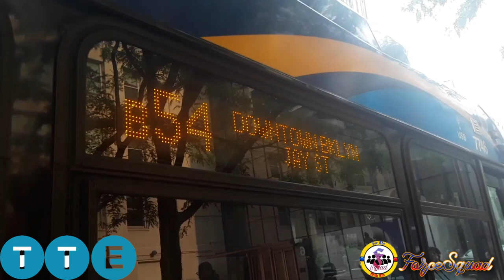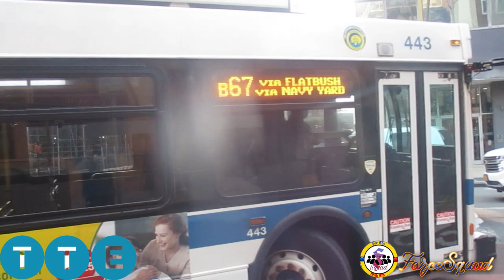MTA: Downtown Brooklyn (2023 Ver) [B25, B26, B38, B41, B45, B52, B54, B57, B61, B62, B65, B67, B103]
I made a return to Downtown Brooklyn for some more Buffing, but this time, I did something a bit different. I started from Jay Street-MetroTech, which is NEW for this version of this video. I wound my way down to Livingston Street for action there, then back up to Fulton Mall for the finish. This has become a heavily New Flyer Dominated area (watch out for the Devil somewhere in this video), with the exception of a FEW NGs that show up in this video. So here it is, the near-full Mailboxing of Downtown Brooklyn, specifically, the MetroTech and Fulton Mall Area. Enjoy the show!

0:00 - Intro
1:18 - Jay Street
30:14 - MetroTech Underpass
30:41 - Smith Street & Livingston Street
43:30 - Fulton Mall, Jay & Smith Streets
1:11:25 - Outro

Routes Shown:
B25: Downtown Brooklyn-Front Street - Broadway Junction-Alabama Avenue
B26: Downtown Brooklyn-Tillary Street - Ridgewood Terminal via Halsey
B38: Downtown Brooklyn-Tillary Street - Ridgewood-Catapla Avenue or Metropolitan Avenue
B41: Downtown Brooklyn-Cadman Plaza - Bergen Beach-Veterans Avenue or Kings Plaza
B45: Downtown Brooklyn-Court Street - Crown Heights-Ralph Avenue
B52: Downtown Brooklyn-Tillary Street - Ridgewood Terminal via Gates
B54: Downtown Brooklyn-Jay Street - Ridgewood Terminal via Myrtle
B57: Red Hook-Ikea Terminal - Maspeth-Fresh Pond Road
B61: Park Slope-20th Street - Downtown Brooklyn-Fulton Mall
B62: Downtown Brooklyn-Fulton Mall - Long Island City-Queens Plaza via Williamsburg Bridge Plaza
B65: Crown Heights-Ralph Avenue - Downtown Brooklyn-Fulton Mall
B67: Kensington-Cortelyou Road - Downtown Brooklyn-Sands Street or Williamsburg-Wythe Avenue via Brooklyn Navy Yard
B103: Canarsie-Williams Avenue - Downtown Brooklyn-Tillary Street

B26, B52 & B54: Fresh Pond Depot
B25, B45 & B65: East New York Depot
B38, B57 & B62: Grand Avenue Depot
B61 & B67: Jackie Gleason Depot
B41: Flatbush Depot
B103: Spring Creek Depot

Fleets shown:
2009 Orion VII Next Generation Hybrid
2011-13 New Flyer C40LF CNG
2011 New Flyer XD40 Xcelsior
2012-13 New Flyer XD60 Xcelsior
2014-15 New Flyer XD40 Xcelsior
2017 New Flyer XN40 Xcelsior CNG
2017-19 New Flyer XD40 Xcelsior
2018 New Flyer XDE40 Xcelsior Hybrid
2021 New Flyer XDE40 Xcelsior Hybrid
2022 New Flyer XD40 Xcelsior

Engines: Cummins ISB/Cummins B6.7/Cummins ISL9/Cummins ISL-G/Cummins L9
Transmissions: BAE Systems Hybridrive/BAE Systems HDS200 Series-E Hybridrive/Allison EP-40 Hybridrive/Allison B400R/Allison B500R/ZF Ecolife 6AP1400B

Date Taken: Friday, May 22nd, 2023.